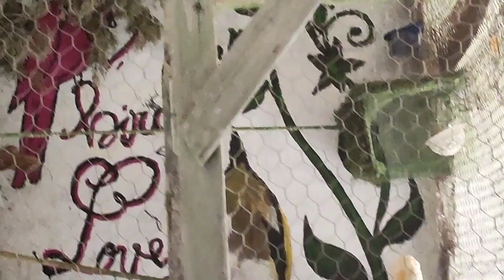متى ينتهي موسم تزاوج الكناري ؟🤔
تزاوج طيور الكناري هل إنتهى الإنتاج كيف نعرف أن موسم الإنتاج و التزاوج إنتهى زواج الكناري تزاوج الكناري المبتدئين تزاوج كناري موزاييك كيفية نجاح تزاوج الكناري طريقة نجاح تزاوج الكناري صوت كناري للتزاوج نجاح تزاوج الكناري نتائج تزاوج الكناري هل يمكن تزاوج الكناري الاخوة كيفية تزاوج الكناري للمبتدئين فوز تزاوج الكناري بالمركز الأول طيور الكناري,تغريد كناري للتزاوج - تغريد كناري للتزاوج 100% تغريد كناري جبار يحفز الذكريات ويهيج الأنثي لتزاوج تزاوج طيور الكناري نداء تزاوج الكناري